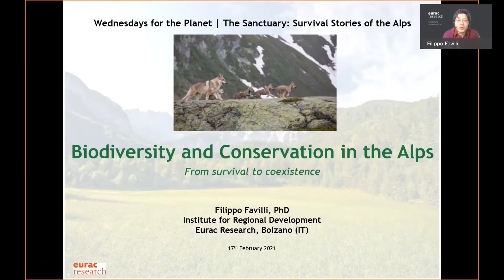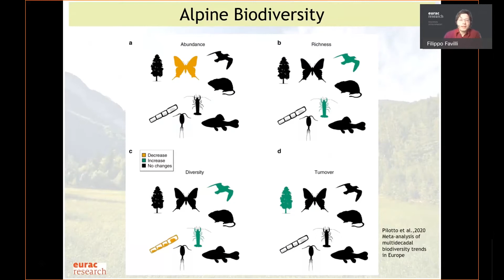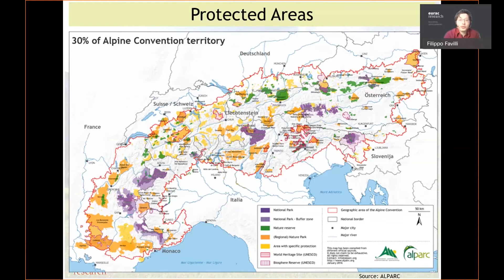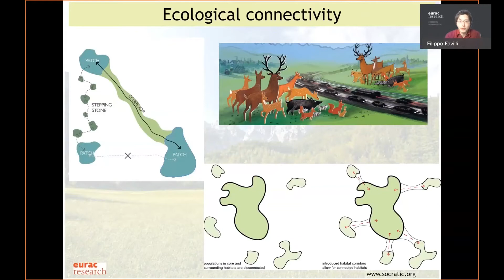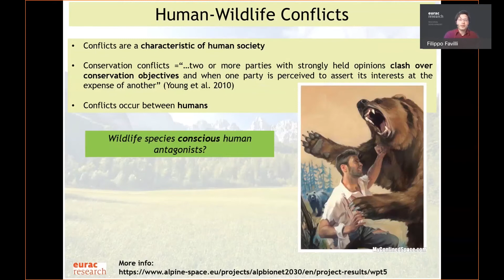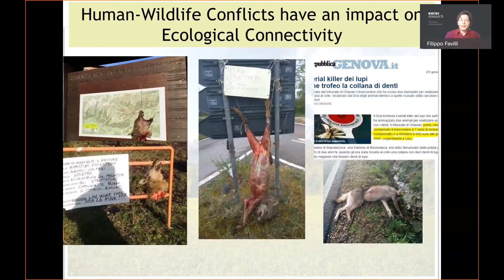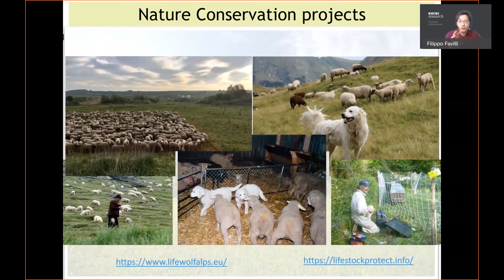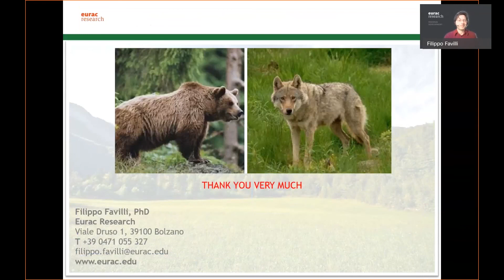Wednesdays for the Planet I The Sanctuary: Survival Stories of the Alps with Filippo Favilli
In this video, Filippo Favilli, a naturalist and a geographer, research group leader at Eurac Research in Bolzano, discusses  “The Sanctuary: Survival Stories of the Alps”. During his 20 years of carrier in the field of research, Filippo explored the natural environment from different points of view, in order to get a wider knowledge of nature and of its processes. He has been always attracted by the relationship humans have with Nature, especially with wildlife species. In his last 10 years of work at Eurac Research he wrote and managed several projects related to the maintenance of ecological connectivity and to the issue of human-wildlife coexistence.